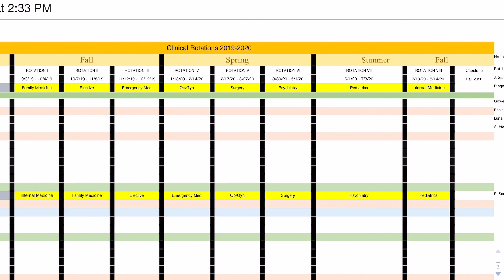PA School | My Clinical Rotation Schedule!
I just finished my didactic year of PA school and will be starting my clinical rotations in a few days, hence I wanted to share with you all my schedule for clinical rotations this year and next year! How it looks, how many weeks am I going to be in the rotation site and what I want to do as my elective!

@EstefanyV is a participant in the Amazon Services LLC Associates Program, an affiliate advertising program designed to provide a means for sites to ear advertising fees by advertising and linking to Amazon.com. The following are affiliate links and I will make a small commission if you buy something from Amazon after you click on a link listed below. Thank you!

Books I Used In PA School for Physical Exams and History Taking:
- Bates’ Guide To Physical Examination and History Taking

Books I Used to ACE PA School:
- The PA Rotation Exam Review Book
- PANCE PREP PEARLS V3
- Porth’s Pathophysiology
- Moore Clinically Oriented Anatomy
- Grays Anatomy Review
- Clinical Pathophysiology Made Ridiculously Simple
- Rapid Interpretation of EKG’s
- MedComic (If you are a visual person, I highly recommend this book, these are medical comics!)

Must Haves For PA School:
- 3M Lithman Classic III Monitoring Stethoscope
- Stethoscope Carry Case: (I used this everyday to ensure my stethoscope didn’t get damaged)
- EMRA Antibiotic Guide (Great for rotations)
- Pocket Emergency Medicine (Great pocket size book to carry in your white coat for your ER rotation)
- Pocket Medicine (Great pocket size book to carry in your white coat for your internal medicine rotation)
- Maxwell Quick Medical Reference (Great book for rotations)
- H&P Notebook (Great for H&P on patients during rotations)
- 2021 Apple 11-inch iPad PRO (128 GB) (BEST INVESTMENT! I used this everyday in PA school, i stored all my notes here and textbooks)
- Apple Smart Keyboard Folio for iPad Pro 11-inch (I preferred this keyboard)
- MOSISO Tablet Sleeve Case (Great tablet sleeve case for your iPad pro)
- Apple Pencil

Follow me on ➡️ Instagram: emoyav